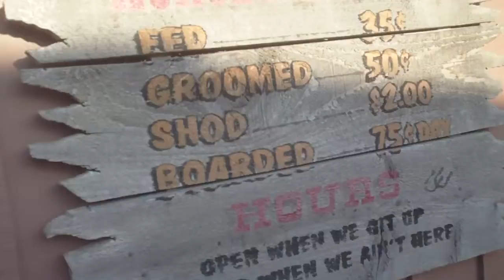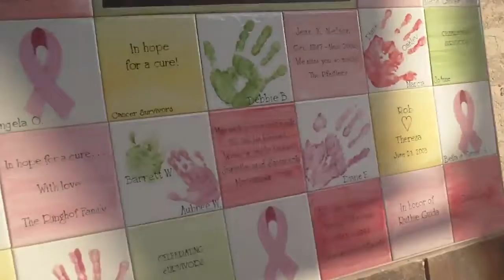LOL Graduation Trip 2011 - Having fun at Wiregrass Mall (Part 1)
We have some random fun at Wiregrass.